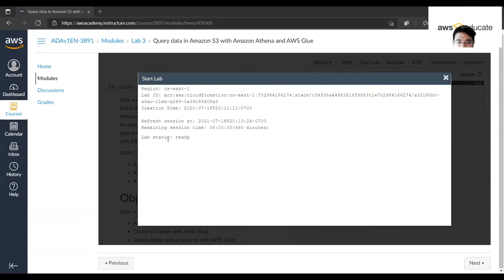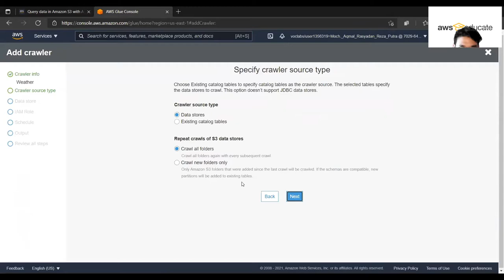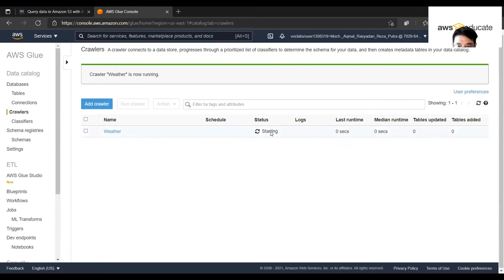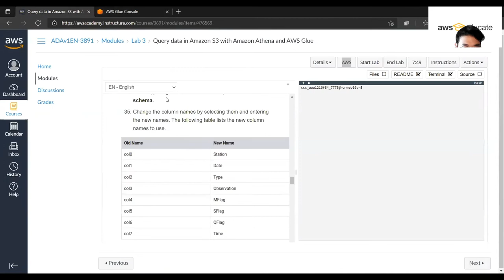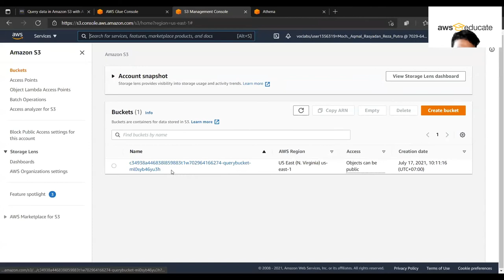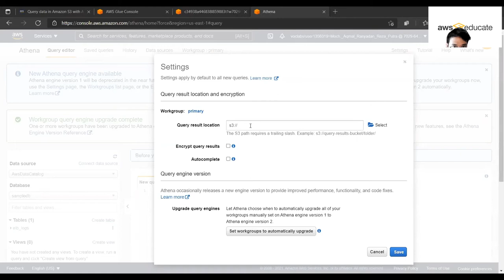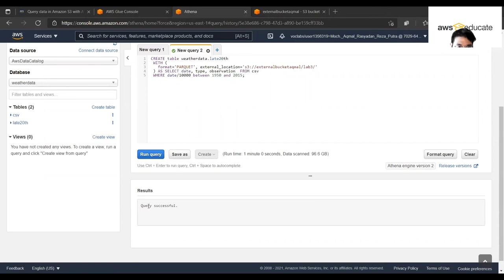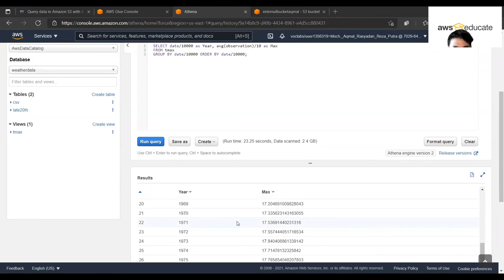AWS Academy Data Analytics Lab 3: Query Data in Amazon S3 with Amazon Athena and AWS Glue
Moch. Aqmal Rasyadan Reza Putra — 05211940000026

0:00 Introduction & Overview
02:15 Task 1: Create a crawler for the GHCN-D dataset
04:40 Task 1.1: Run the crawler
06:34 Task 1.2: Review the metadata created by AWS Glue
07:37 Task 1.3: Edit the schema
09:25 Task 2: Query the table using the AWS Glue Data Catalog
14:42 Task 2.1: Create a table for data after 1950
17:17 Task 2.2: Run a query from the selected data
19:15 Closing